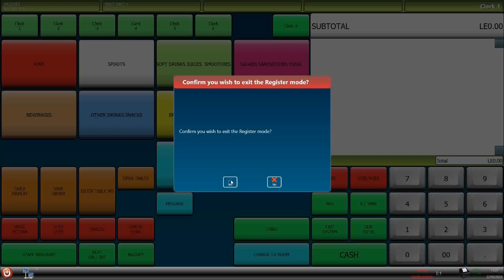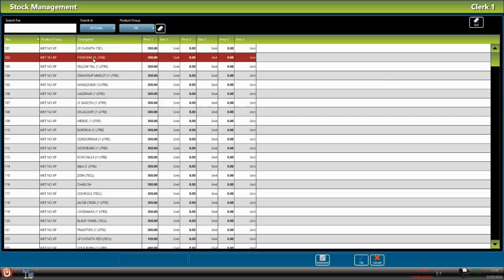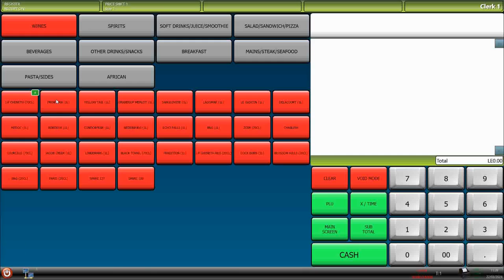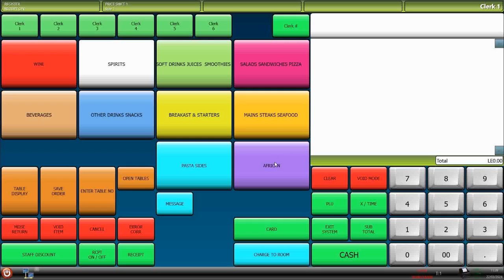How To Add PLU Product Stock SamTouch Touch Screen Till Software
Quick tutorial on how to add product (PLU) stock on SamTouch touch screen till software.
If you have found my videos helpful please consider supporting my channel